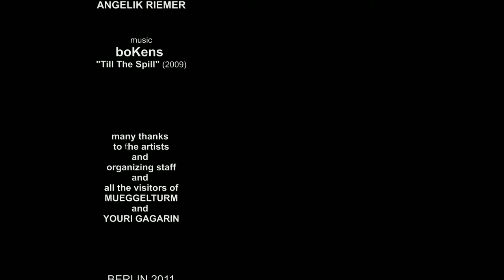MUEGGELTURM (2011)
A sunday afternoon's visit at Mueggelturm in Berlin Koepenick, while French  artists Clémentine Roy and Gaelle Boucand are proudly opening their art installation project "SPRECHKONTAKT MUEGGELTURM". This project is based on a technical experiment of the year 2005 where technicians managed to exploit an infrared connection for transmitting speech between Mueggelturm and Woltersdorfer Turm over a 10 km distance.
The installation of the Mueggelturm now is connecting the  two towers by the art of photography. Amazingly this is done with light again - not infrared as in the first experiment, but full coloured light in digital photographies/prints of the exhibits at the Wolterdorfer Turm.
A chip.HD.video by Reinhard Bock. Music by boKens ("Till The Spill", 2009).